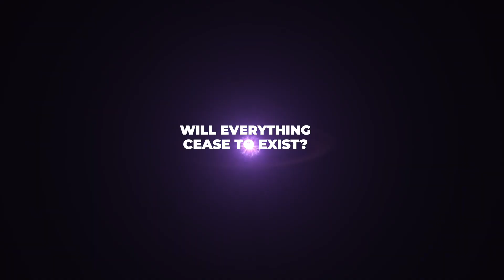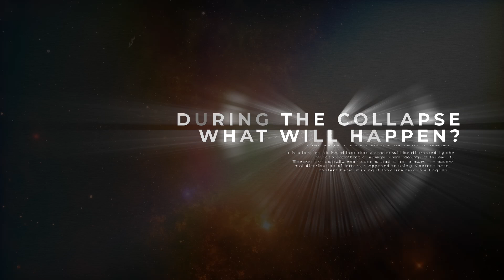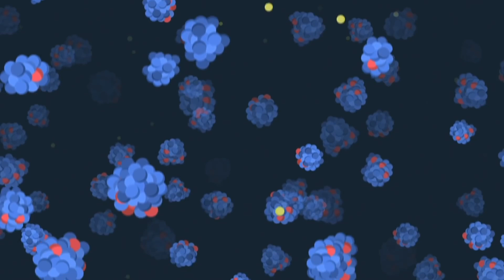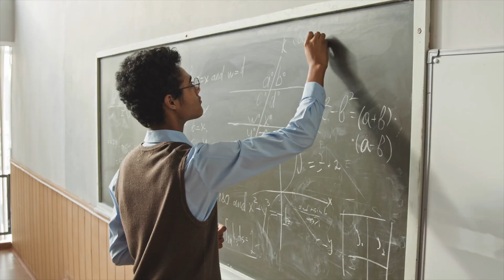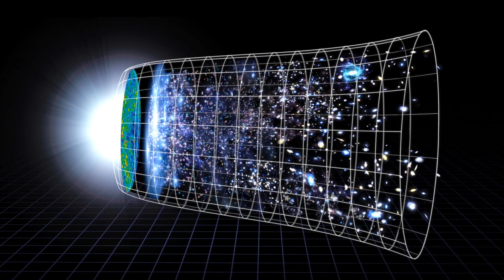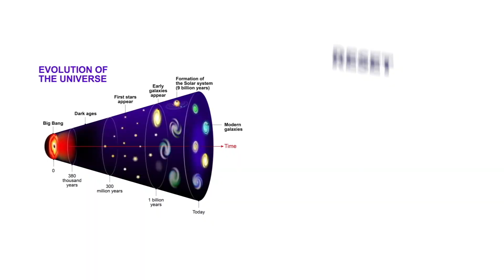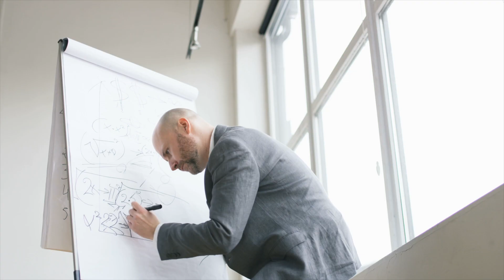What would happen if the Universe collapses?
Sometimes space discoveries allow scientists and astronomers to get a better understanding of outer space and our universe, but other times it makes understanding these things more difficult. A new question and discovery that has become more popular is "What if the universe collapses?" Posing this question will allow us to use the space facts that we already know to reach more space discoveries.